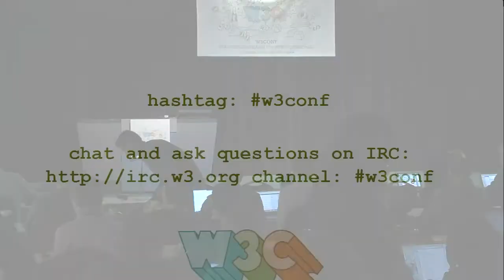Closing Remarks Day 1, Ian Jacobs (W3C) - W3Conf 2011